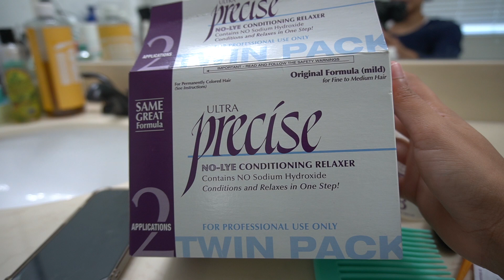I RELAXED MY HAIR AFTER 12 YEARS - P2 - THE RESULTS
❌🚫LEAVE ALL NEGATIVE THOUGHTS/COMMENTS TO YOURSELF🚫❌

PART 2 - THE RESULTS

Well ladies, I did it! I've been contemplating making this VERY serious decision for quite some time now. I wanted to bring you guys along for this ride and well, it was an emotional one so BE KIND and let me know if you've been struggling as well.

Please stay a while and let me know what else you'd like to see. I'm excited to share more of my FA life with you guys.